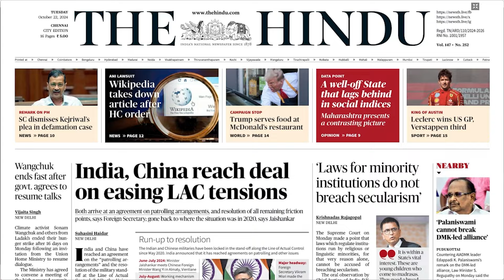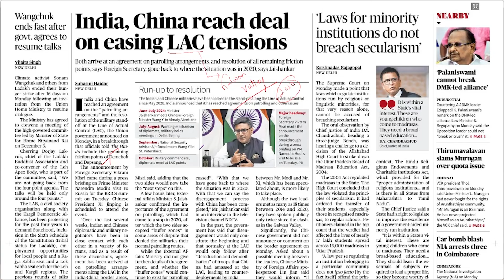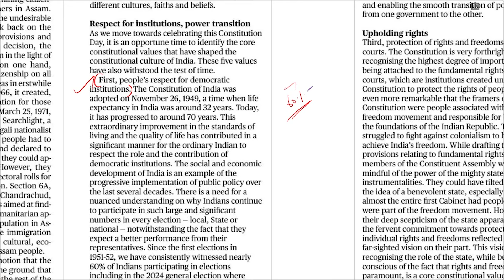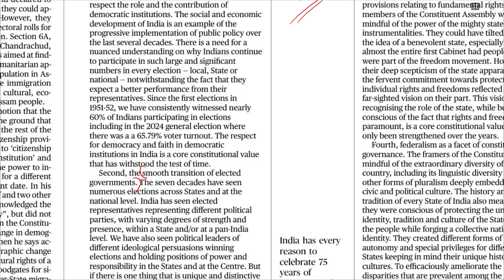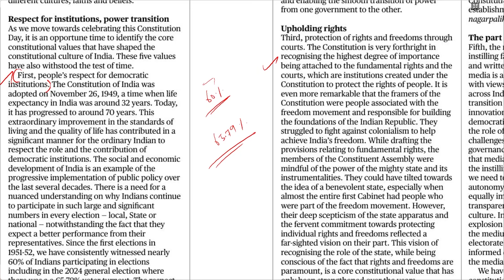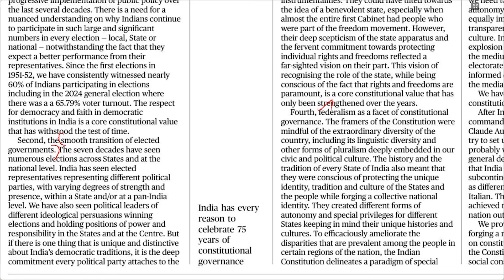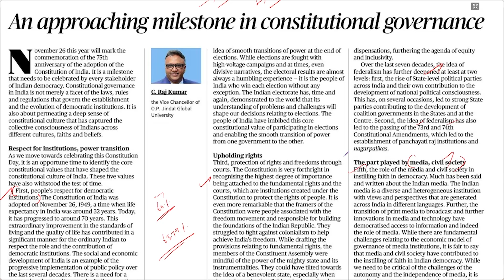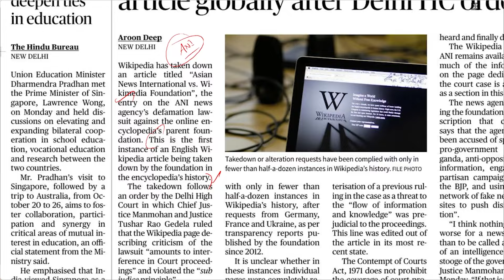HINDU NEWSPAPER | 22.10.2024 | ஆங்கில செய்தித்தாள் தமிழில் | Suresh IAS Academy